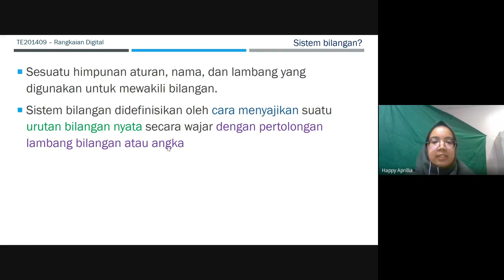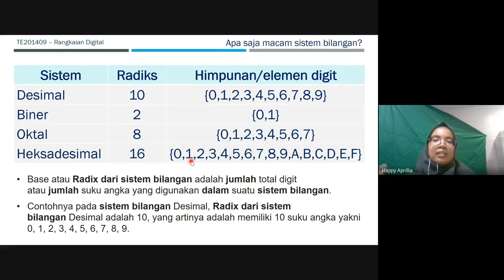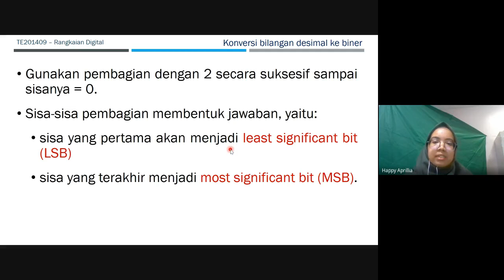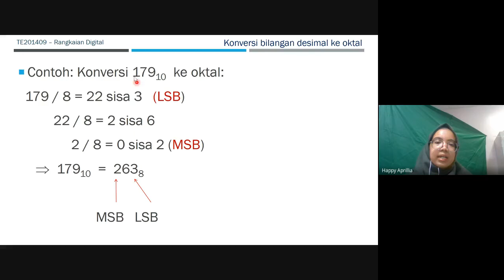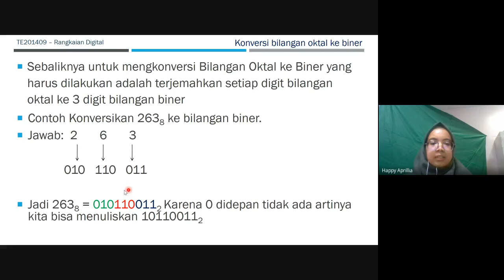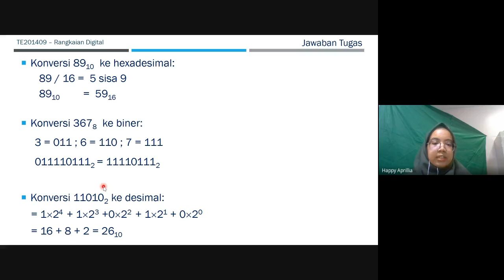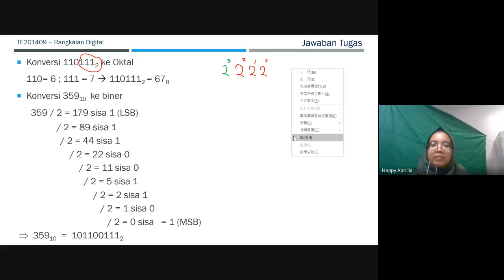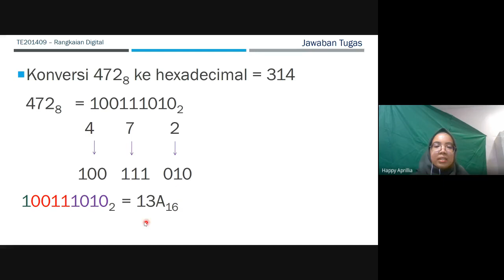sistem bilangan: biner, oktal, heksadesimal, dan desimal